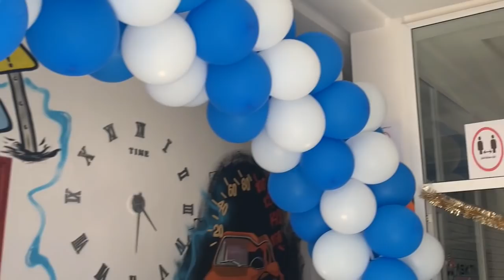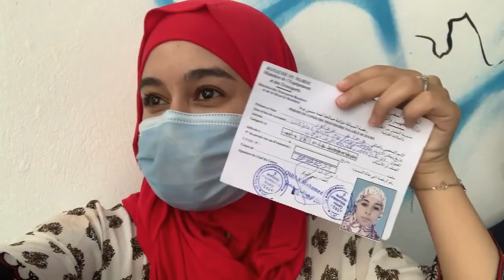حفلة لناس لي نجحوا فالبيرمي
Wafae Bardaouz 23ans
Agadir inezegane
Camera: canon600d
montage:filmora

310k